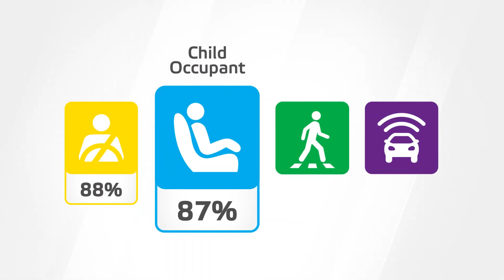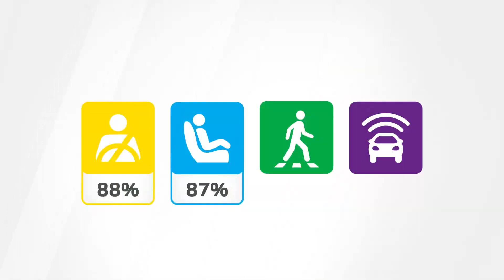Euro NCAP Crash & Safety Tests of Subaru Solterra 2022